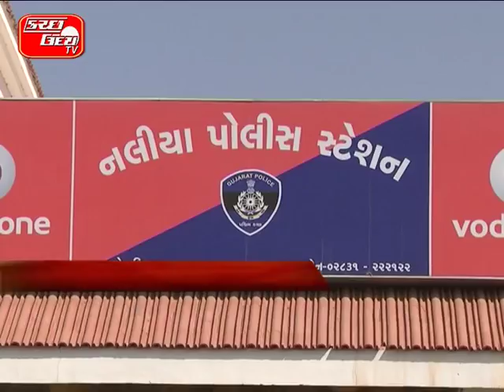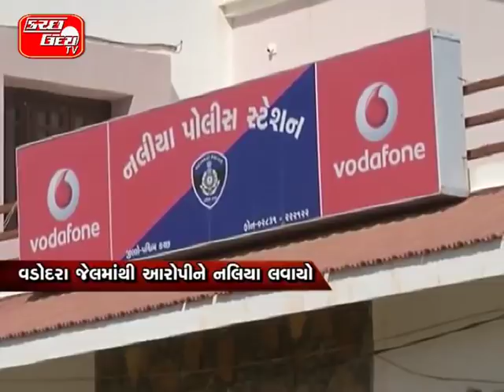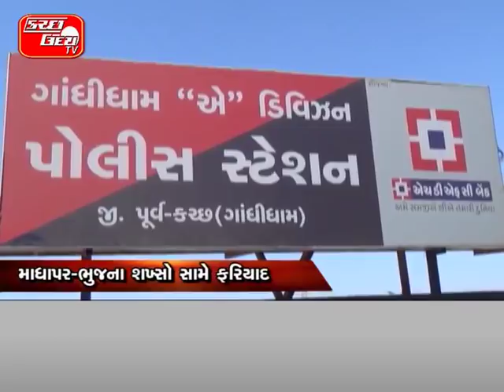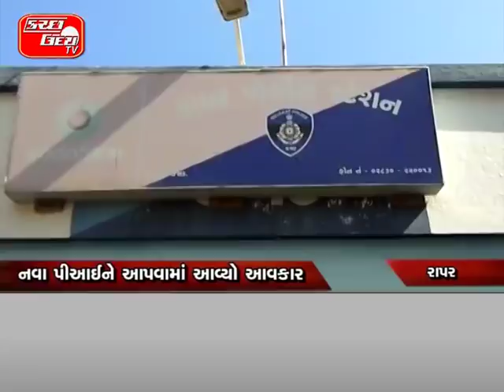KUTCH UDAY TV NEWS 06 01 2018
સાંબા સેક્ટર ઘટનાથી કચ્છમાં એલર્ટ...સરહદી કચ્છની સીમાઓ કરાઈ સીલ..બીએસએફના જવાનોને કરાયા હાઈએલર્ટ..૨૬મી જાન્યુ.ને અનુલક્ષીને ચુસ્ત સુરક્ષા... KU/TV

નલિયાની ૧.૨૦ લાખની ઠગાઈનો મામલો...ખોટા ચેક મેળવીને કરાઈ હતી ઠગાઈ...નલિયા પોલીસે આરોપીની કરી ધરપકડ..હોમલોન આપવા માટે મેળવ્યા હતા ચેક...કેનેરા બેંકના કર્મીની આપી હતી ઓળખ..વડોદરા જેલમાંથી આરોપીને નલિયા લવાયો... KU/TV

ગાંધીધામના યુવાનને ૯.૭૦ લાખનો ચુનો...બે કાર આપ્યા બાદ ન ચુકવાયા નાણા...માધાપર-ભુજના શખ્સો સામે ફરિયાદ.. KU/TV

અબડાસામાં વીજશોકના બે જુદા જુદા બનાવથી બેના મોત…ભાનાડા એરફોર્સમાં ૨૧ વર્ષિય શ્રમજીવીનું વીજશોકથી મૃત્યુ…લાખણીયામાં ચાલતી વીજ કામગીરીમાં ૧નો લેવાયો ભોગ… KU/TV

મહારાષ્ટ્રમાં થયેલ હિંસક હુમલાનો મામલો...નખત્રાણામાં દલિત સમાજ દ્વારા રેલી...પ્રાંત અધિકારીને અપાયું આવેદનપત્ર..હુમલાખોરો સામે કાર્યવાહી કરવા માંગ... KU/TV

સિટી ટ્રાફિક પોલીસે રેંકડીઓ કરી ડિટેઈન...દાદા-દાદી પાર્ક પાસેથી ઝડપી પાડી લારી...૧૩ રેંકડીઓ ડિટેઈન કરીને કરાઈ જપ્ત..ટ્રાફિકને અડચણરૂપ હોતા થઈ કાર્યવાહી.. KU/TV

જિલ્લા ટ્રફિક પોલીસે વસૂલ્યો કરોડોનો દંડ...વર્ષ ૨૦૧૭માં ૨.૬૭ કરોડની કરી વસૂલાત..પૂર્વ કચ્છમાં ૧૮૫૪ વાહનો કરાયા ડિટેઈન...પ.કચ્છમાં ૨૮,૬૨૦ ચાલકોને કરાયો દંડ... KU/TV

હંગામી બસ મથક બહાર થશે દબાણ...ભુજના દબાણકારોમાં થયો સળવળાટ..૨ વર્ષ સુધી હંગામી બસ મથક કાયમ... KU/TV

ફરી એકવાર રીંગ રોડ પર અકસ્માત...ટ્રક-છકડા વચ્ચેના અકસ્માતમાં ૧ને ઈજા..રોંગ સાઈડથી આવતી ટ્રકે મારી ટક્કર..છકડા ચાલકને સારવાર માટે ખસેડાયો... KU/TV

મહારાષ્ટ્રની હિંસાથી ટ્રાન્સપોર્ટરોને નુકસાની...૩ દિવસ સુધી કચ્છ-મહારાષ્ટ્ર વ્યવહાર ઠપ્પ...ટ્રાન્સપોર્ટ ઉદ્યોગને થઈ કરોડોની નુકસાની.. KU/TV

કોટડા(ચ)ના ગ્રામજનોએ નોંધાવ્યો વિરોધ...ઓવરલોડ ટ્રકોને બંધ કરાવવા કરી માંગ...આરટીઓ દ્વારા કરવામાં આવે કાર્યવાહી...ટ્રકો પર તાળપત્રી બાંધવા કરાઈ માંગ... KU/TV

કોટડા(ચ) પાસેનો પુલ જર્જરીત હાલતમાં...૬૪ વર્ષ જુનો પુલ નવો બનાવવા માંગ..ઓવરલોડ ટ્રકો પુલ પરથી થાય છે પસાર...મોટી દુર્ઘટના સર્જાય તેવી પરિસ્થિતિ... KU/TV

ભુજમાં આવેલી સેલોન વાવનું સમારકામ...સુધરાઈ દ્વારા ૩.૨૫ લાખના ખર્ચે કામગીરી...પ્રવાસીઓને નિહાળવા વિકાસાવાશે સ્થળ.. KU/TV

ક્રેડાઈ ગુજરાતની મળી મહત્વની બેઠક...સીએમની ઉપસ્થિતિમાં કરાઈ ચર્ચા વિચારણા...નવા જીડીસીઆરના નિયમો કરાશે સરળ...બાંધકામની મંજૂરી ઓનલાઈન કરવા ચર્ચા...કચ્છ ક્રેડાઈના ચેરમેન બેઠકમાં રહ્યા હાજર... KU/TV

કચ્છમાં ઠંડીનું સામ્રાજ્ય રહ્યું યથાવત...નલિયામાં લઘુત્તમ તાપમાન ૧૦.૫ ડિગ્રી..ભુજમાં તાપમાન ઘટીને થયું ૧૩ ડિગ્રી... KU/TV

ડીડીઓ દ્વારા રાપરમાં લેવાઈ મુલાકાત...વિવિધ કચેરીઓમાં કરાયું નિરીક્ષણ..પ્રધાનમંત્રી આવાસ યોજના અંગે સમીક્ષા...શાળા-આંગણવાડીમાં ઓચિંતી મુલાકાત...આરોગ્ય કેન્દ્ર-પંચાયતમાં કરી તપાસ... KU/TV

રાપર તાલુકાની એટીવીટીની મળી બેઠક...બેઠકમાં ૨૫ પ્રશ્નો અંગે કરાઈ રજૂઆત...અધિકારી-પદાધિકારીઓ દ્વારા ચર્ચા...લોકોના પ્રશ્નો હલ કરવાની પ્રતિબદ્ધતા... KU/TV

મુંદરા તાલુકાની યોજાઈ એટીવીટી બેઠક...વિવિધ મુદ્દાઓ અંગે કરાઈ રજૂઆતો...ઘાસચારો-પાણી અંગે કરવામાં આવી માંગ..પ્રાથમિક સુવિધાઓ અંગે કરાઈ ચર્ચા... KU/TV

સ્વચ્છતા અભિયાનનું ઉડી રહ્યો છે છેદ...નખત્રાણાની સરકારી કચેરીમાં ગંદકી..ખેતીવાડી વિભાગના ક્વાર્ટર જર્જરીત...અસામાજિક પ્રવૃતિઓમાં થયો વધારો... KU/TV

રાપરના ધારાસભ્યની થઈ સાકરતુલ્લા...ભચાઉના જંગીમાં યોજાયો કાર્યક્રમ..લોકોના કામ માટે તત્પર રહેવાની ખાતરી... KU/TV

જીવદયા-પર્યાવરણ પર સેમિનારનો પ્રારંભ...એન્કરવાલા અહિંસાધામ ખાતે આયોજન...સમગ્ર દેશમાંથી વક્તાઓ ગજવી સભા..બે દિવસ સુધી યોજાશે
વિવિધ કાર્યક્રમો... KU/TV

રાપર પીઆઈની બદલી થતા અપાઈ વિદાય...નવા પીઆઈને આપવામાં
આવ્યો આવકાર...રાપર પોલીસ સ્ટાફ દ્વારા થયું આયોજન... KU/TV

અમદાવાદનું રાજપૂત મહિલા ગૃપ કચ્છમાં...કન્યાછાત્રાલયની ૪ દિકરીઓ
લીધી દત્તક..એક વર્ષ સુધી અભ્યાસનો ખર્ચ ભોગવશે... KU/TV

રક્તની અછત ટાળવા યોજાયો કેમ્પ...વાગડ દરજી યુવા ગૃપ દ્વારા આયોજન..કેમ્પમાં ૬૦ જેટલા લોકોએ કર્યું રક્તદાન... KU/TV

વ્હોરા સમાજના ધર્મગુરૂની જન્મજયંતિ…૧૦૭મી જન્મજયંતિની મુંદરામાં ઉજવણી...મુંદરા વ્હોરા સમાજ દ્વારા નિકળ્યું જુલુસ..સમગ્ર સમાજે ધંધા-રોજગાર રાખ્યા બંધ... KU/TV

કચ્છ ઈતિહાસ પરિષદનું યોજાશે અધિવેશન…આગામી ૧૩-૧૪ જાન્યુઆરીના આયોજન…ગોધરા અંબેધામ ખાતે યોજાશે અધિવેશન..ઐતિહાસિક સ્થળોની પરિષદ લેશે મુલાકાત… KU/TV

ધાડ ફિલ્મ આજે થિએટરોમાં થઈ રિલિઝ...ડો.જયંત ખત્રીની વાર્તા પરથી બની ફિલ્મ..ગુજરાતના ૪૦ મલ્ટીપ્લેક્ષમાં થઈ રિલિઝ..ભુજમાં ધાડ ફિલ્મનો યોજાયો પ્રિમિયર શો...KU/TV